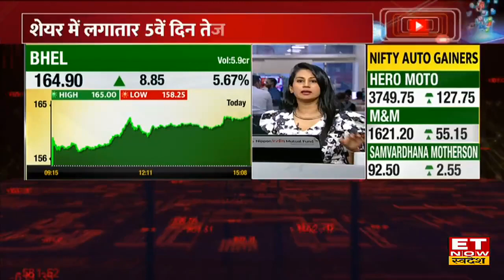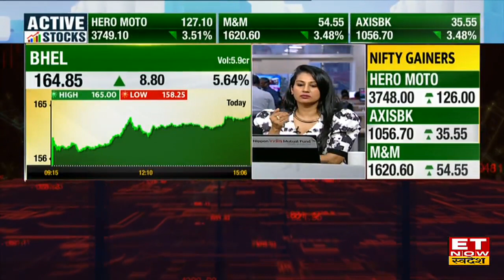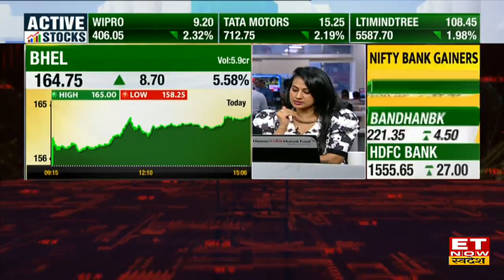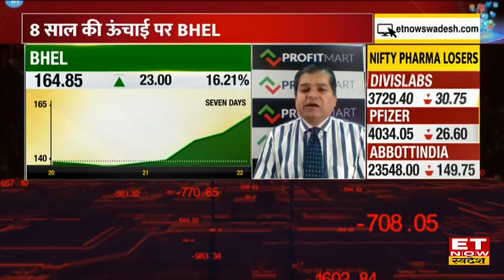BHEL Share Price : 8 साल की ऊंचाई पर BHEL का शेयर, Stock में जबरदस्त तेजी के बाद क्या करें? | ETNS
BHEL Share Price Analysis , BHEL Stock Buy, Sell or Hold Recommendation , BHEL Share Price Outlook , BHEL Stock Price Today , BHEL Share Latest News, BHEL Share price Jump , ET Now Swadesh , Share Market Latest News ,
BHEL का शेयर 8 सालों की ऊंचाई पर पहुंचा, क्या तेजी के ट्रिगर्स? जानें निवेश को लेकर क्या है Experts की राय. जानें किन levels पर करनी चाहिए आपको खरीदारी और क्या है Target Price और जानिए किस Strategy के साथ इस Stock में पैसा कमाया जा सकता है. देखें वीडियो.